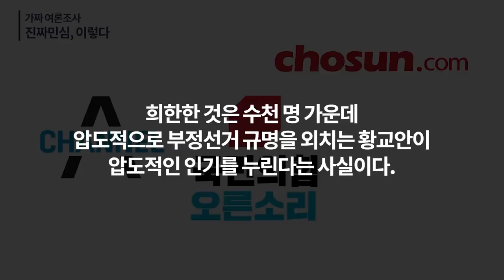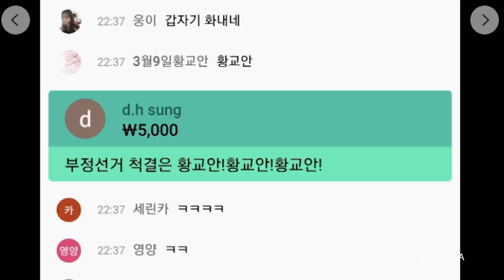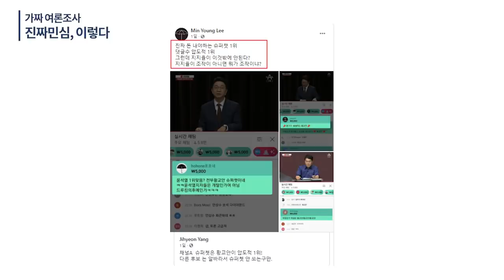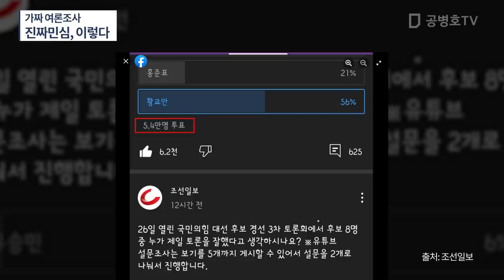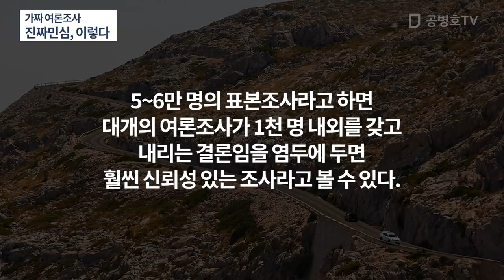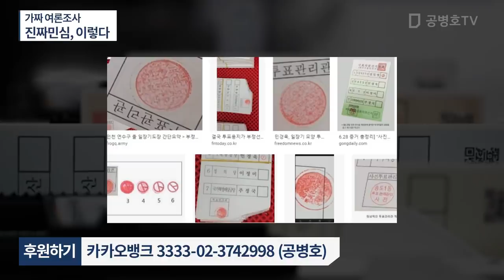가짜 여론조사 / 진짜민심, 이렇다 / 여론조작이 성행하는 시대 / 시청자들의 댓글만큼 정확한 간이여론조사가 있을까 / 이것마저 철저하게 통제하는 시대 [공병호TV]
Bitcoin : 3MTW849AkP2ftLeSK2teZHMmzLu7Z83s9U